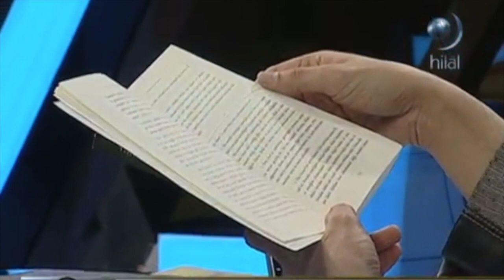Üç temel usul kuralı - Mustafa İslamoğlu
5.2.2016 tarihli Vahiy Ve Hayat Programı